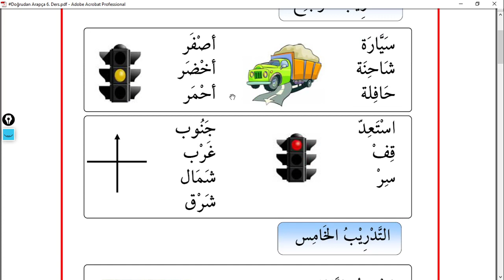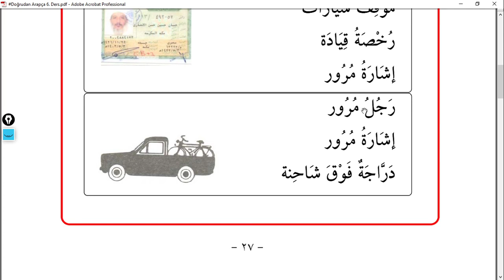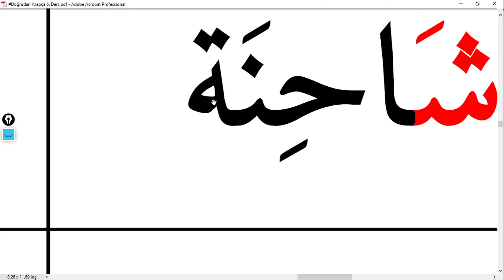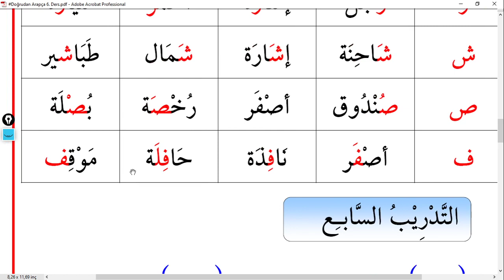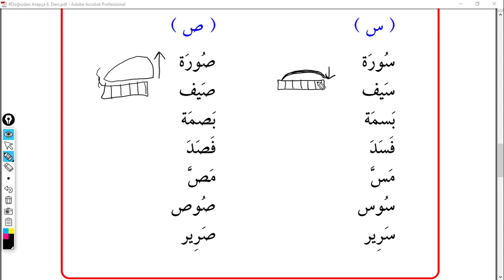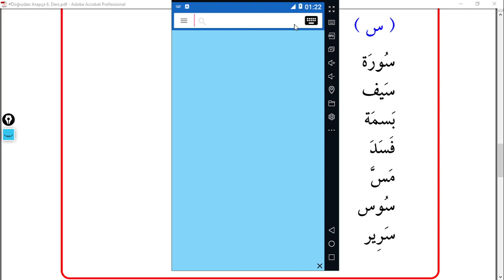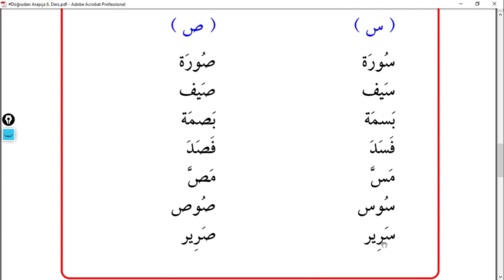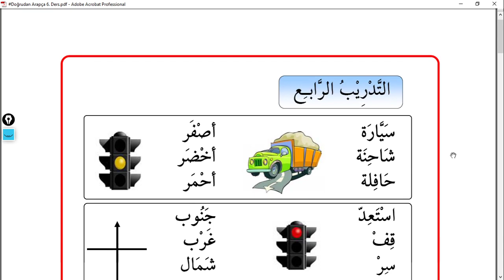DoğrudanArapça 6 Ders (Ödevli) Temel Arapça Dersleri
Önemli Not: Ödev, yukarıdaki linkte 6. PDF dosyasının tüm sayflarının olduğu gibi deftere yazılmasıdır. Yukarıdaki linkte "!Benim Çizimlerim" adlı klasörden örnekleri inceleyebilirsiniz.